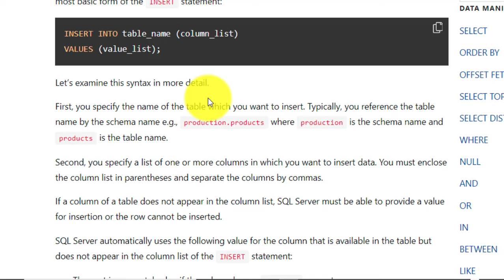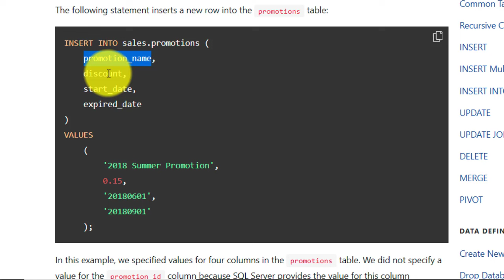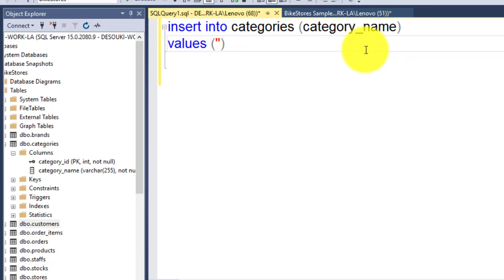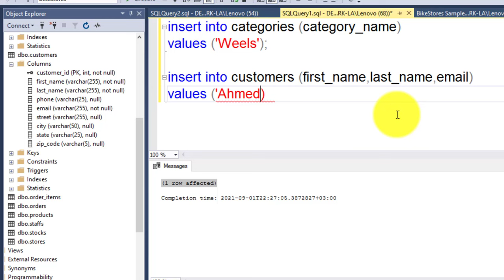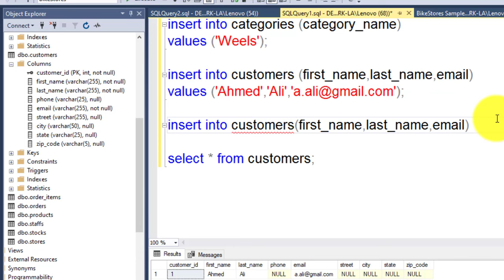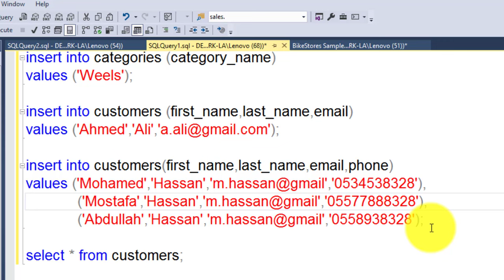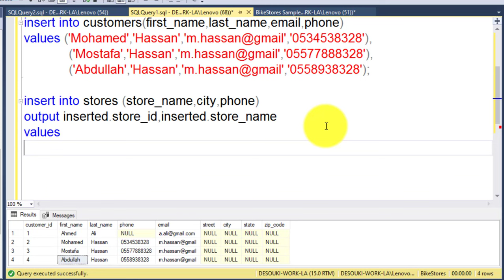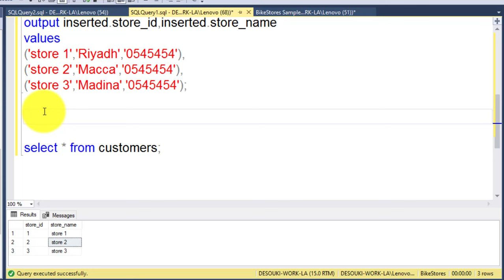17 - | MS SQL Server For Beginners | Insert into statement - Insert multiple Rows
by : Dr. Mohamed El Desouki
لطلب الشروحات الخاصة للمجموعات - واتس أب رقم 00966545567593
لا أحل واجبات ولا اساعد فى إختبارات - لا أدرس لأفراد - فقط مجموعات

لدراسة الجزء النظرى لقواعد البيانات , يمكنك مشاهدة السلسلة التالية

Learn MS SQL Server - تعلم بالعربى
SQL Server For Beginners - للمبتدئين
This Video includes:
1- How to insert data into tables
2- How to insert multiple rows.
3- How to insert multiple rows and display output data